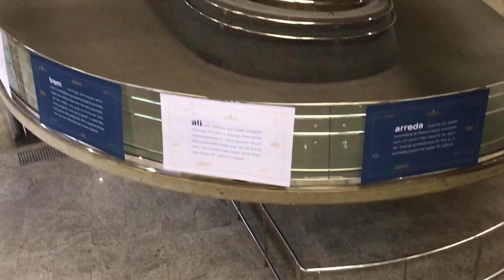BH AIRPORT TOUR ONE OF BRAZIL'S MAIN INTERNATIONAL AIRPORTS OWNED BY ZURICH AIRPORTS CCR & INFRAERO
Join me on an AIRPORT TOUR of the newly privatized BH AIRPORT also known as BELO HORIZONTE INTERNATIONAL AIRPORT, yet located in the city of CONFINS. It is one of Brazil's top 10 national hubs. The BH AIRPORT is located in the Brazilian state of MINAS GERAIS in the southeast of BRAZIL. It has flights to countries like the USA, PANAMA, PORTUGAL, ARGENTINA so on and so forth and connections to all major Brazilian airports. In this series I will share with you a lot of information in regards the airport and its main shareholders ZURICH AIRPORTS, CCR and INFRAERO. I will take you with me on a tour of the old and retrofited terminal and the newly built one, we'll talk about the boarding and arrivals areas, will go for a stroll in both terminals, will show you the baggage claim area, the restaurants, cafés, check in areas, the jetways and tell you a little bit about the airport's history and stats!

MUSIC

The Happy Future Bass
Boom Bap Summer Hiphop
Fun Energetic Hip Hop Upbeat Summer Pop
Free Spirit
 airport tour confins belo horizonte aeroporto de confins bh airport jetway infraero copa airlines latam airlines tap air portugal jetway tap air portugal infraero latam airlines copa airlines